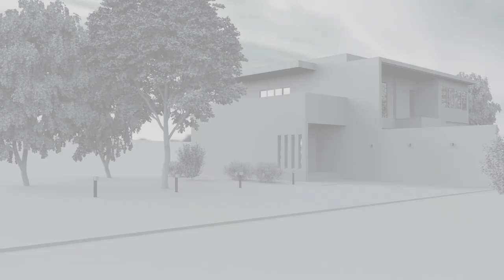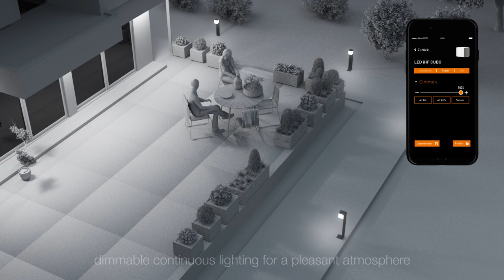Steinel Cubo Sensor Light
Digital. Interconnected. Intelligent. The L 830/835/840 LED iHF range of sensor-switched lights captivates with a classy look and embellishes any building. With concealed 160° iHF sensor (5 m reach) that only responds to human movement. Night-light function, soft light start and 4-hour manual override (3000 K). Wireless interconnection via Bluetooth, any chosen settings via STEINEL app. Three design options. Available in anthracite or silver.